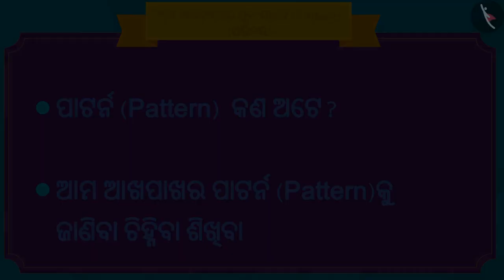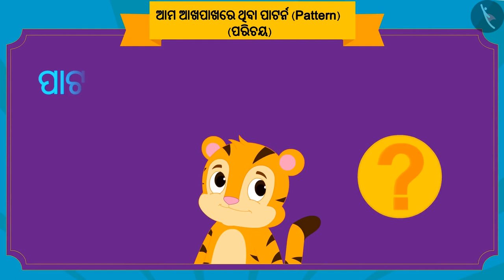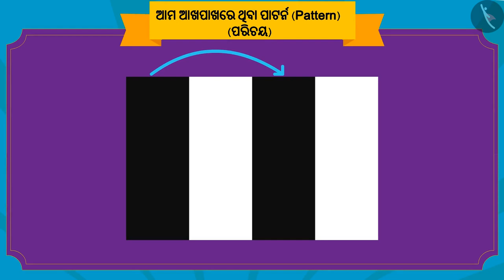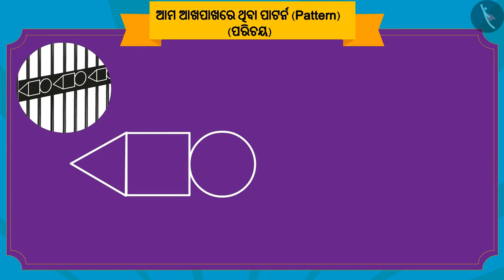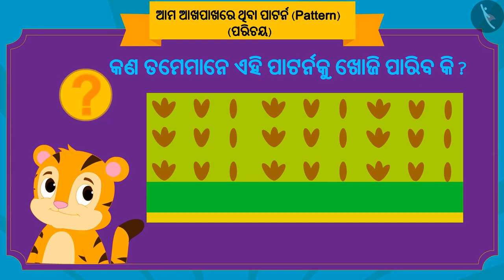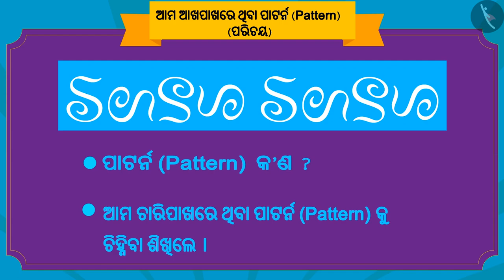ଆମ ଆଖପାଖର ପ୍ୟାଟର୍ଣ୍ଣ ବା ଶୈଳୀଗୁଡ଼ିକ | Part 1/3 | Patterns in our surroundings | Odia | Class 3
Class 3 | ଆମ ଆଖପାଖର ପ୍ୟାଟର୍ଣ୍ଣ ବା ଶୈଳୀଗୁଡ଼ିକ | Part 1/3 | Patterns in our surroundings | Odia | Class 3